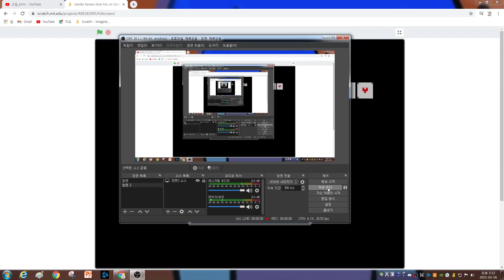stardiastick heroes time trio